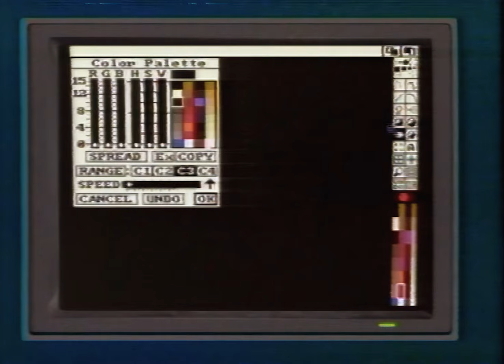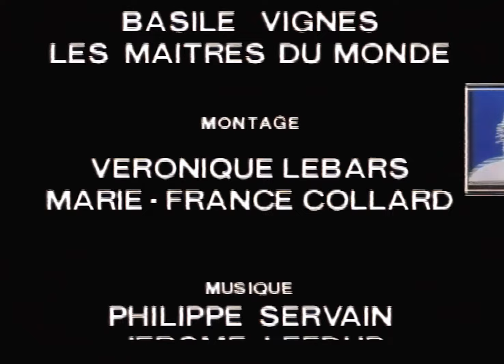Micrographie-1987-upscale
Je viens de faire un upscale d'une œuvre d'art vidéo numérique que nous avions réalisée pour Canal Plus avec Ex-Nihilo en 1987.

La chargée de production d'Ex-Nihilo Marie-Hélène Giraud (si je me souviens bien) m'avait appelé en catastrophe car du fait d'une défection ils avaient besoin d'urgence d'une vidéo création de 5 minutes à diffuser dans le magazine Vidéo Plaisir, à base d'infographie numérique à monter dans les deux semaines, avec un très petit budget qui excluait de faire appel à une société d'images de synthèse.
Je me suis dit que je ne pourrais pas fabriquer une animation sur mon apple II GS mais que si on s'y mettait à plusieurs ça devait être possible. Nous avions à l'époque constitué un groupe de création multimédia qui s'appelait "Les Maîtres du Monde" (c'est Jerome Lefdup qui avait trouvé le nom) et j'ai proposé aux membres du groupe qui étaient équipés de micro-ordinateurs Amiga et Macintosh d'illustrer chacun une partie d'une petite histoire que j'avais écrite en 1978 quand j'étais à l'ENSAAMA. Un petit conte qui racontait l'histoire d'un rond vivant dans un monde de carrés, et qui se prêtait bien à un traitement infographique.

Création infographique collective, réalisée en 1987 sur micro-ordinateurs Macintosh et Amiga par : Basile Vignes, Yann Minh, Eric Barreau, Larry Flash, Frédérique Bompuis et Jérôme Camuzat, Jérôme Lefdup, à partir d'une histoire écrite par Yann Minh.
Logiciels utilisés : Take One sur apple II c et apple II GS, xxx sur macintosh, xxx sur amiga
À la mémoire de Didier Jarriges et Jérôme Camuzat, amis artistes tragiquement disparus qui avaient participé à la réalisation de Micrographie.

MICROGRAPHIE
Videocreation , 4 minutes 20 secondes, 1987
Production : Esplanade St Etienne, Ex-Nihilo, Duran, Pollen Video, UMT
Upscale 2024 (topazAI)

C'est l'histoire d'un rond qui vit dans un monde de carrés.

Il est en marge de cet univers orthogonal
Incapable de s'intégrer
dans une structure faite par des carrés
pour des carrés

à chaque pas, il se heurte aux angles de la cité

alors que désespéré
il erre dans les allées orthogonales

Le rond rencontre un triangle,
en marge lui aussi du monde des carrés.

c'est le grand amour
Le rond est heureux, désormais il
n'est plus seul dans la cité

Malheureusement, ça ne pouvait pas durer
L'idylle fut éphémère

Un jour, dans la foule orthogonale,

Le triangle rencontre un autre triangle

Et deux triangles ensemble, font un carré

Le rond ne peut plus lutter contre une telle perfection

solitaire et désespéré
Il ne lui reste que la révolte
Le rond décide de modifier le monde qui l'entoure
De le transformer pour pouvoir s'y intégrer.

Dans un dernier élan d'énergie,
Il se creuse un trou rond dans le monde des carrés

Évidemment, cela ne plait pas aux carrés
Qu'on modifie la perfection rectiligne de leur cité

Alors ils le mettent dans une prison carrée.

Sans espoir, à jamais emprisonné,
il ne lui reste plus que le rêve

Et le rond se met à rêver
D'un monde de ronds, peuplé uniquement de ronds
S'ébattant entre les vallons et les plaines de la rotondité

Dans son imaginaire utopique,
Tout est parfait, tout est rond

Malheureusement, errant solitaire et désespéré
dans le monde des ronds,
il y a un carré

Yann Minh
texte écrit en 1978